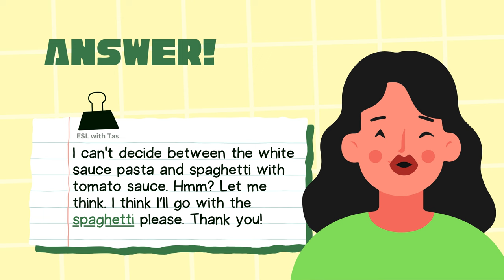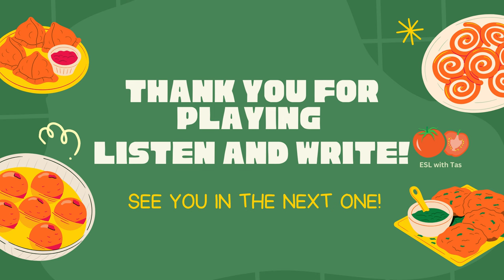Listen & Write: Ordering at a Restaurant/ Cafe! Food Vocabulary Listening Practice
Hey! Here are some suggestions:
- You can divide the students into pair or groups.
- If they need more time to write their answer, pause the video before you show them the answer.
- If they need need to listen more than two times, go ahead and play it a third time.
- Make sure they are using the right grammar and the right vocabulary.
- I like at the end of the game to ask them about their most/least favorite order.

0:00 Speaking and writing game!
0:14 food listening practice instructions
1:09 answer 1
1:47 answer 2
2:27 answer 3
3:05 answer 4
3:44 answer 5
4:23 answer 6
5:14 answer 7
6:05 answer 8
7:03 answer 9
8:10 answer 10